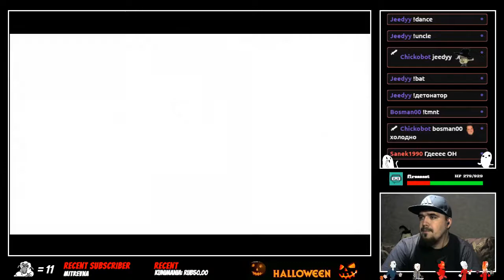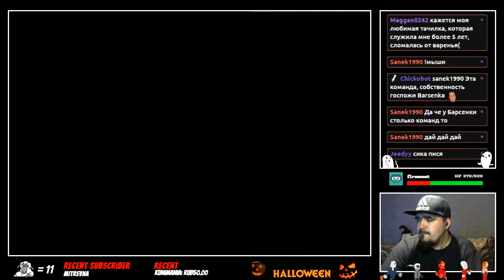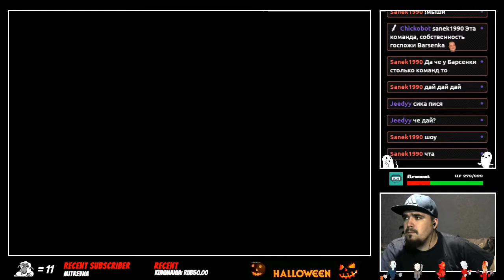Call of Cthulhu: Dark Corners of the Earth ► PC ► ПРОХОЖДЕНИЕ ► ЧАСТЬ 2